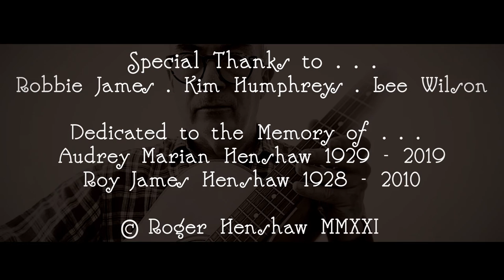Good Memories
Written and Performed by Roger Henshaw, and featuring Kim Humphreys on lead guitar. Song and Video produced by John Roy's Recording Studio.
Copyright Roger Henshaw | Broke and Bewildered Music 2022